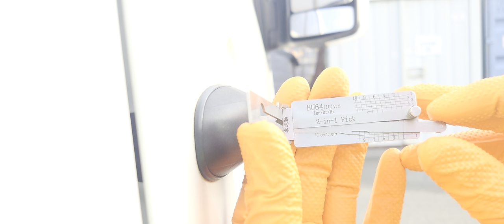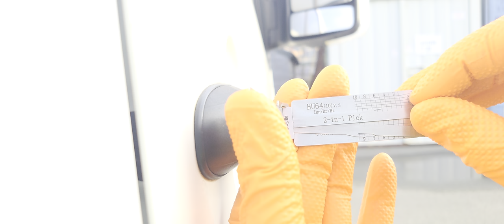HU64 2017 SPRINTER VAN PICKED EASILY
once again I was kindly given permission to film picking the lock to get his keys out.

link to the lishi pick bellow